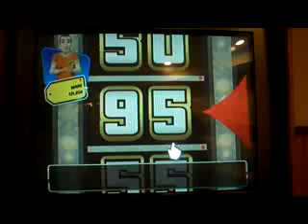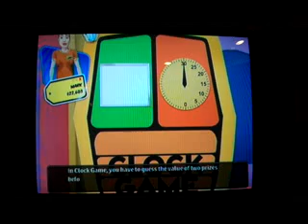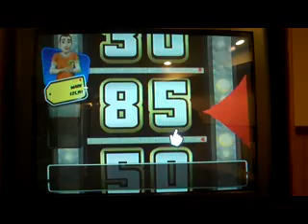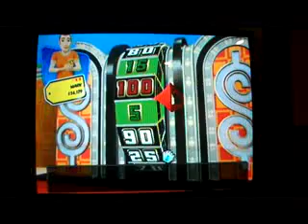Birthday Special for stephenboy8: Part 4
Here's the fourth and final part of my birthday special for stephenboy8, in which I play a 3 Strikes game of The Price Is Right 2010 Edition for the Nintendo Wii. How much money can I get for Stephen in this game? Watch and find out and see you for my next video.